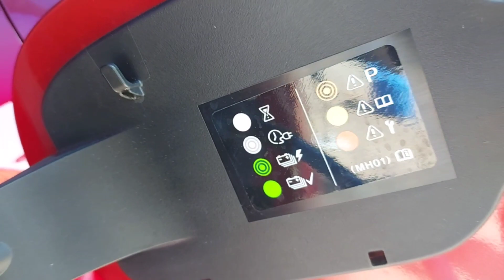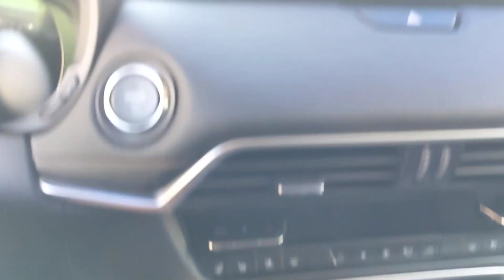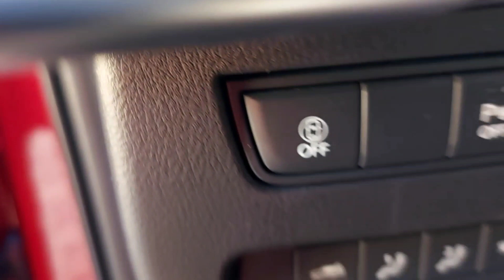MAZDA CX60/TEIL 2 EILENBURG 2O22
Der MAZDA CX60 steht gerade beim Händler und vielleicht können Sie ihn selbst probefahren.  Alle Informationen rund ums Auto erhalten Sie im Autohaus Lieske in Eilenburg.